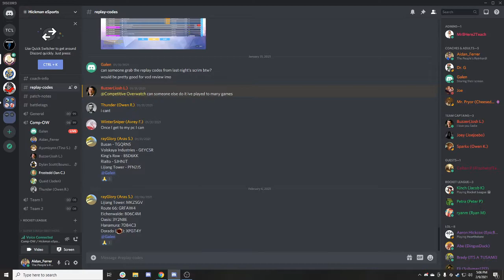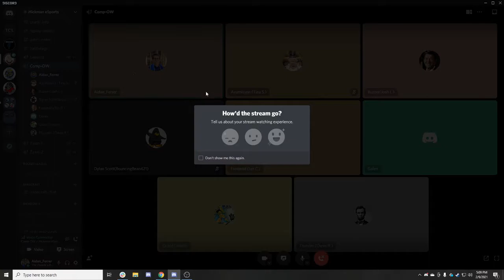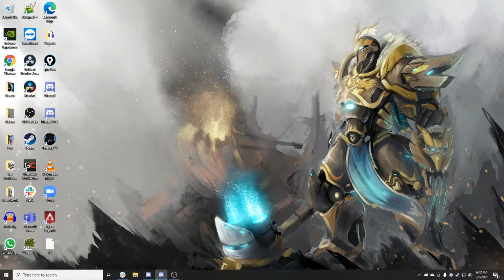Hickman 2/9/21 VOD Review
Eichenwalde/Lijiang/Oasis/Dorado review from practice